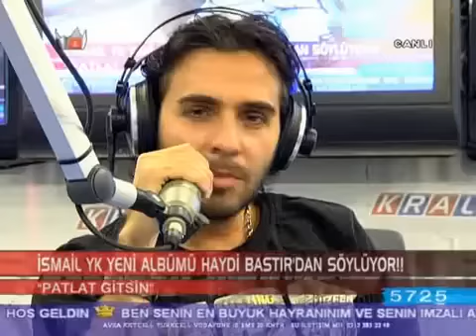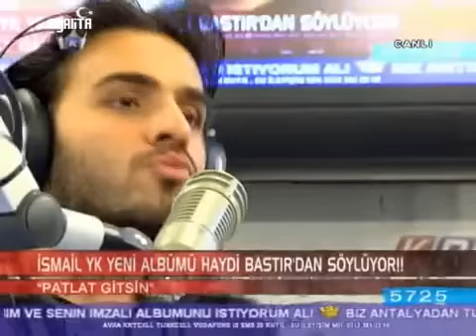İsmail YK - Patlat Gitsin (Kral FM - Kral TV Ortak Yayın)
, ismail yk yeni klip, volkicixtube